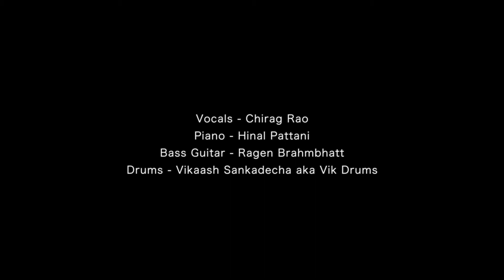The Bollywood Bratpack featuring Chirag Rao, the UK's first Bollywood Swing Band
The Bollywood Bratpack is UK’s first Bollywood Swing Band. Bringing together the charm, glamour and elegance of Jazz music’s greatest era and the romance of Hindi Cinema, The Bollywood Bratpack will take you on a smooth nostalgic journey and bring touch of class to any event.

From the effortless crooning of Frank Sinatra, to the beautiful velvet tone of Mohamed Rafi.

Lead singer Chirag Rao has been a lifelong fan of the likes of Nat King Cole, Frank Sinatra, and Dean Martin as well as Hindi Cinema Icons Mohamed Rafi, Kishore Kumar and many more contemporary singers such as Michael Bublé and Sonu Nigam.

Bringing the best of both worlds together is nothing short of a dream project for the Band.